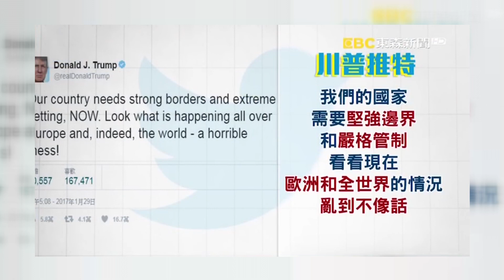【阿盛之聲 / 許添盛醫師X馬心怡博士】川普移民禁令，禁錮「危險」還是「美國人」？(中字009)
【阿盛之聲】許添盛醫師x馬心怡博士

本集主題：川普移民禁令，禁錮「危險」還是「美國人」？

節目名稱：阿盛之聲
MOD播出時間：每月第四週週日 PM 16:00 -17:00
播出頻道：MOD 第80頻道
主 持 人 ：許添盛醫師/身心科家醫科、馬心怡博士/西班牙馬德里大學國際關係

博士

從身心靈角度剖析國內外時事
不停留在表象的是非對錯
探索事件對你我與世界的真實意義

{{{  特別感謝：鴻基國際娛樂支持推廣,長期買下霹靂台時段,無償提供賽斯基金

會播映許醫師賽斯心法公益影片 }}}